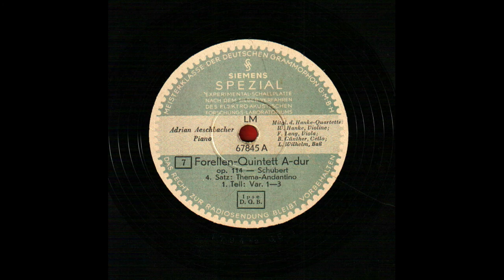Franz SCHUBERT: Forellen-Quintett A-dur op. 114. (4. und 5. Satz)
Adrian AESCHBACHER (*Langenthal, Switzerland, 10. V. 1912 +Zurich, 9. XI. 2002) (Piano)
Wilfried HANKE (*Levin/Lewin, Bohemia, 23. IX. 1901 -?) (Violin)
Fritz LANG (Viola)
B. GÜNTHER (Cello)
L. WILHELM (Bass)
7.Forellen-Quintett A-dur op. 114 – Schubert. 4. Satz: Thema – Andantino. 1. Teil: Var. 1-3. Adrian Aeschbacher, Piano. Mitgl d. Hanke-Quartetts: W. Hanke, Violine; F. Lang, Viola; B. Günther, Cello; L. Wilhelm, Baß. Siemens Spezial, 67845 A (1794 ½ GS 9) (30 cm) (1942)
8.Forellen-Quintett A-dur op. 114 – Schubert. 4. Satz: Allegretto. 2. Teil: Var. 4-5. Adrian Aeschbacher, Piano. Mitgl d. Hanke-Quartetts: W. Hanke, Violine; F. Lang, Viola; B. Günther, Cello; L. Wilhelm, Baß. Siemens Spezial, 67845 B (1795 ½ GS 9) (30 cm) (1942)
9.Forellen-Quintett A-dur op. 114 – Schubert. 5. Satz: Allegro giusto. 1. Teil. Adrian Aeschbacher, Piano. Mitglieder des Hanke-Quartetts: W. Hanke, Violine; F. Lang, Viola; B. Günther, Cello; L. Wilhelm, Baß. Siemens Spezial, 67846 A (1796 ½ GS 9) (30 cm) (1942)
10.Forellen-Quintett A-dur op. 114 – Schubert. 5. Satz: Allegro giusto. 2. Teil. Adrian Aeschbacher, Piano. Mitglieder des Hanke-Quartetts: W. Hanke, Violine; F. Lang, Viola; B. Günther, Cello; L. Wilhelm, Baß. Siemens Spezial, 67846 B (1797 ½ GS 9) (30 cm) (1942) (*The Branko Polić Bequest, Zagreb, Croatia)